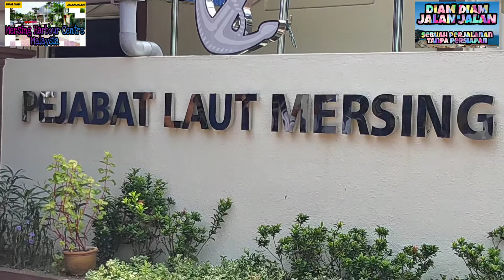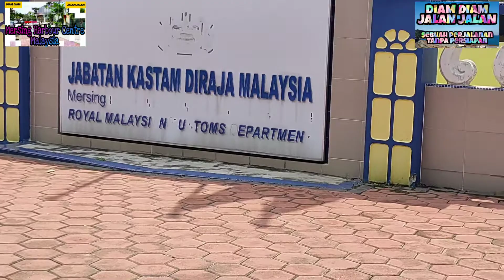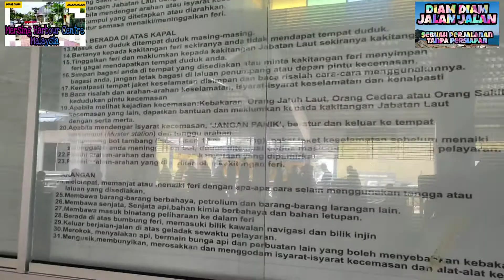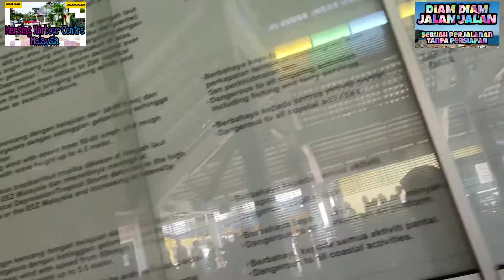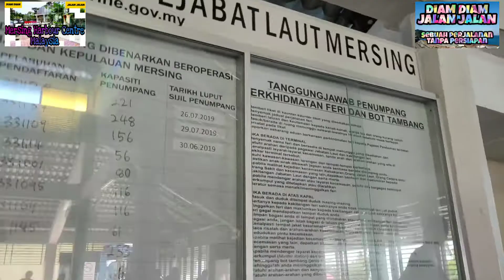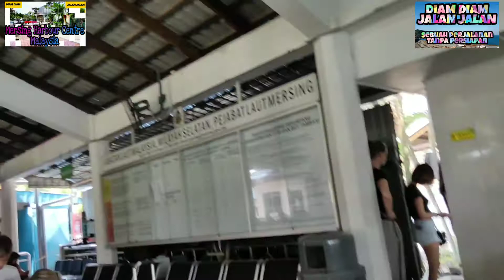Mersing Harbour Centre, Johor, Malaysia